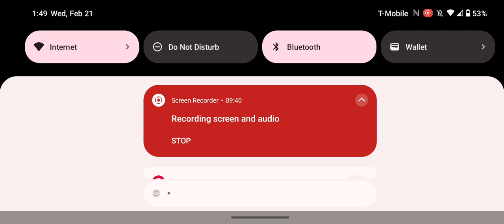Perfect Surface Servant gameplay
Just got perfect surface servant today and can't believe my luck that I got them on my 6th roll!

   To celebrate such an occasion I prepared this very video to show the rest of you how this set works.

Not sure if I used the right perks for this set, but in case I didn't please correct me in the comment section below.

 Peace out m'dudes!